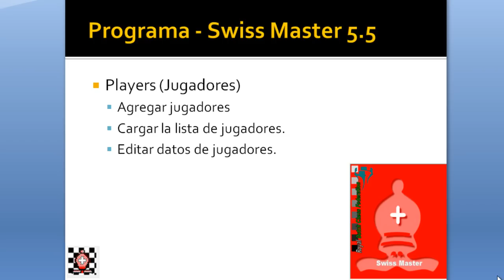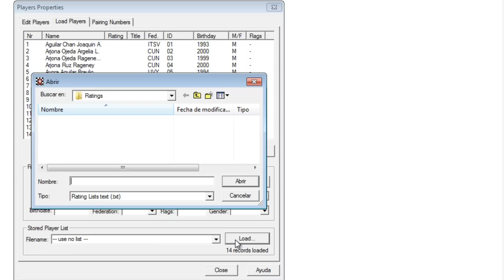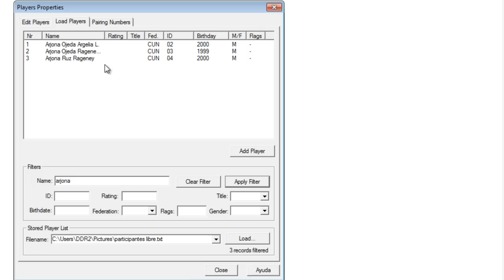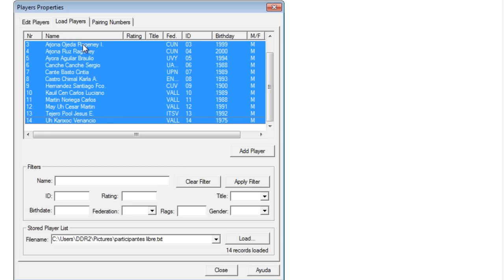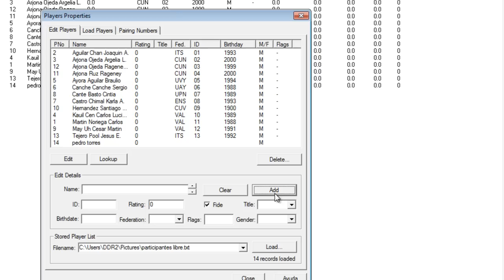02 Organizar torneo de ajedrez - Swiss Master 5.5 (JUGADORES)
Video 2/6
En este video aprenderás a ingresar los datos de los jugadores al programa Swiss Master 5.5.
 Players (Jugadores)
 Agregar jugadores
 Cargar la lista de jugadores.
 Editar datos de jugadores
¿Tienes alguna sugerencia? ¿Algún punto importante hizo falta? Por favor, déjalo en los comentarios.
Instalar Swiss Master 5.5 -- Como organizar torneo de Ajedrez -- Sistema Suizo -- Round Robin -- Swiss Master 55